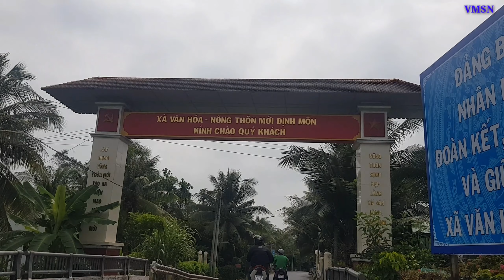Từ Vàm Nhon vào Xã Định Môn,Huyện Thới Lai TP Cần Thơ | Tuyệt Đẹp,Góc Nhìn Từ Trên Cao.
Xã Định Môn Thuộc Huyện Thới Lai,TP Cần Thơ.Là một xã thuần về nông nghiệp,nơi đây là một miền sông nước, bởi rất nhiều kênh rạch. Đồng ruộng bao la, và các vườn cây trái cây .NhàThờ,Chùa,Trường học được nâng cấp tu sữa rất khang trang sạch đẹp.Cảnh vật nơi đây thật là tuyệt với,cũng giống như con người nơi đây thân thiện mến khách#vemiensongnuoc#tuvamnhonvaoxadinhmon#